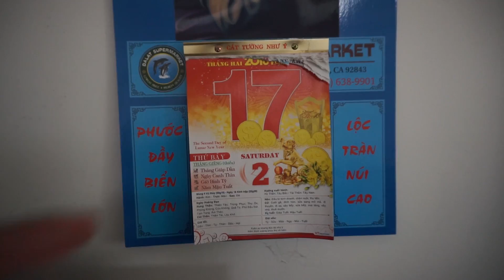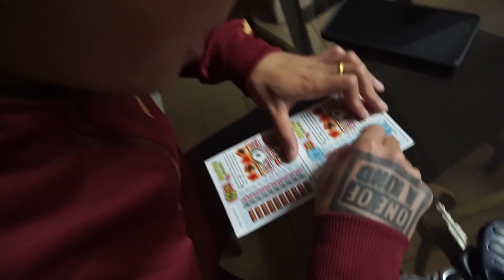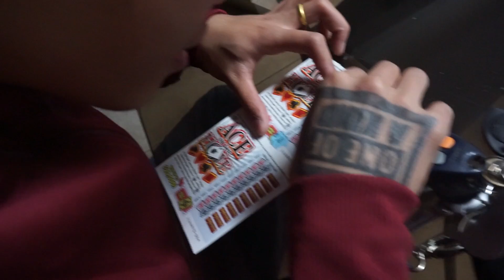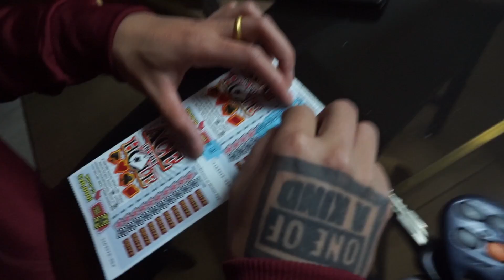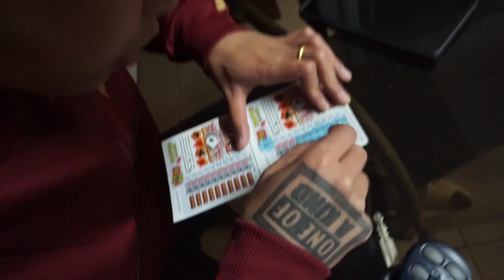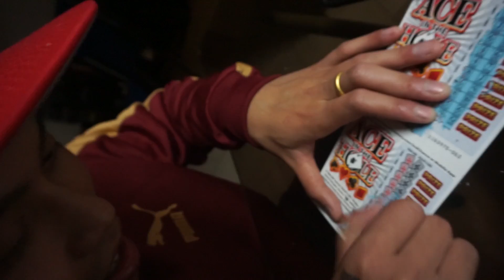HẾT TẾT! MỐI QUAN HỆ GIỮA CHÚNG TÔI VÀ ANDY VŨ